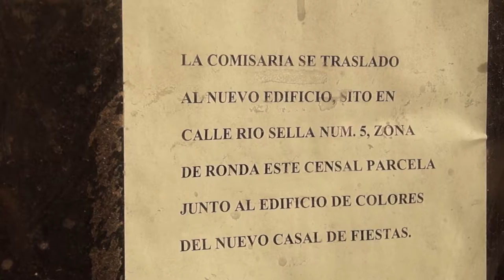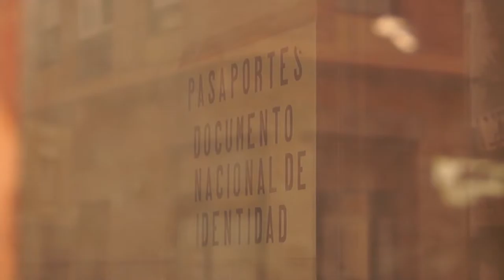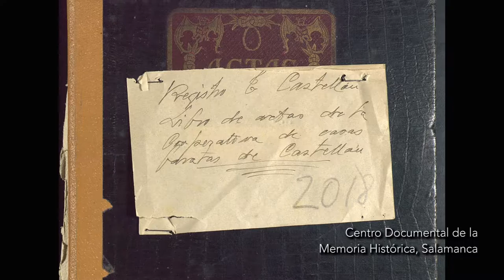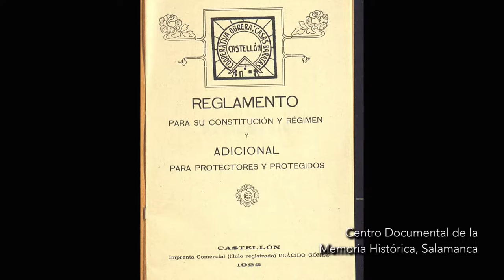Itinerari pel Castelló republicà (3/3)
Itinerari explicat pels membres del Grup per la Recerca de la Memòria Històrica de Castelló.